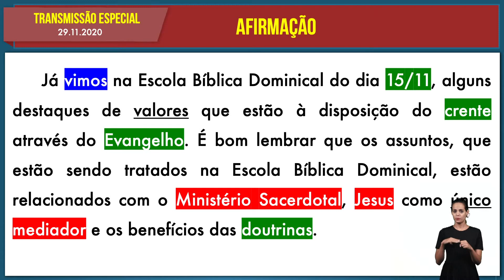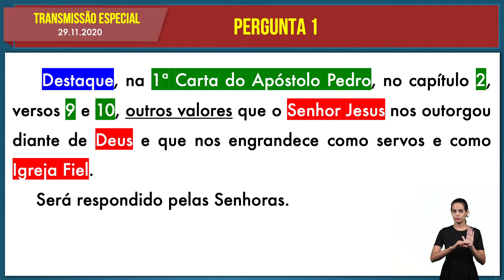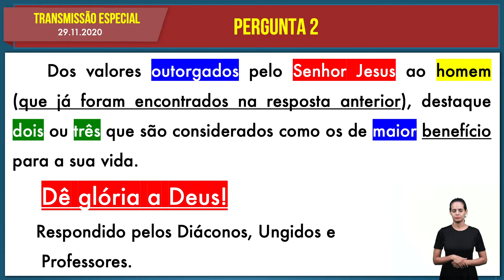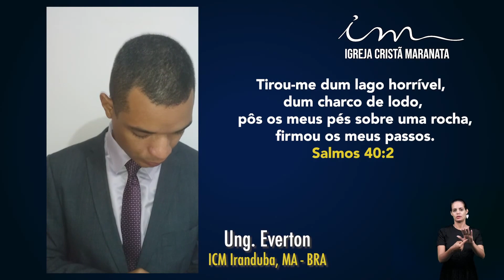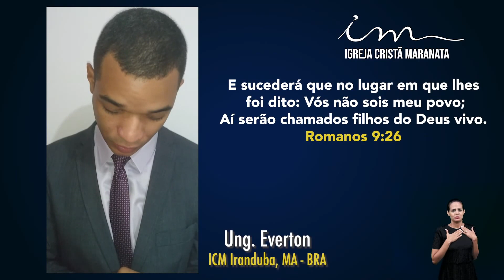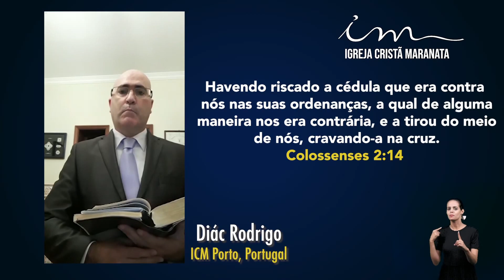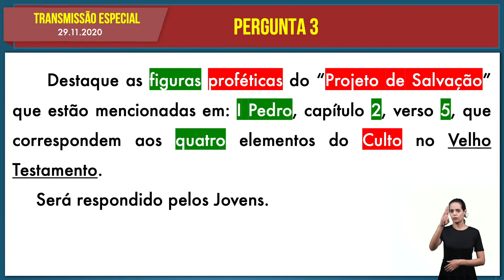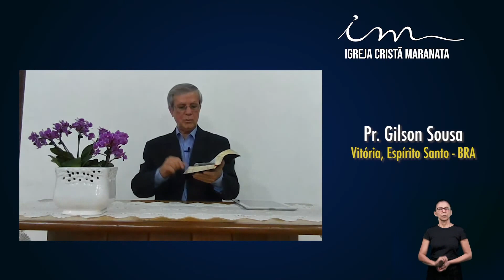[PARTICIPAÇÕES DA EBD 9h3O] Igreja Cristã Maranata - Domingo - 29/11/2020 - PORTUGUÊS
Escola Bíblica da Igreja Cristã Maranata, transmitida no dia 29 de Novembro de 2020.